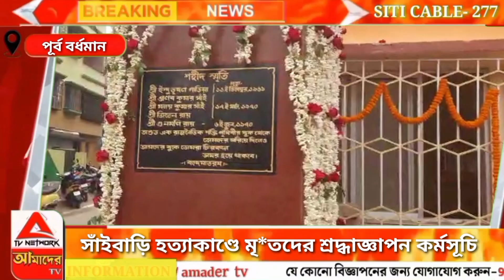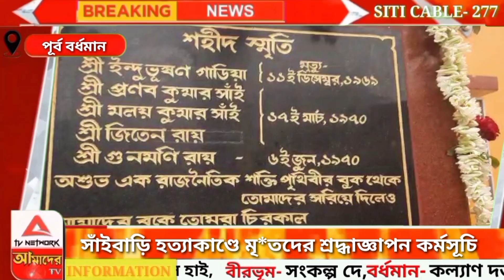সাঁইবাড়ি হ*ত্যাকাণ্ডে মৃ*তদের শ্রদ্ধা জ্ঞাপন কর্মসূচি